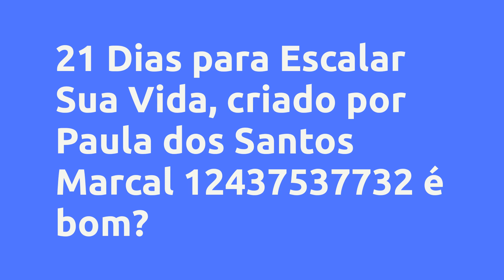(REVIEW) 21 DIAS PARA ESCALAR SUA VIDA - PAULA DOS SANTOS MARCAL 12437537732, VALE A PENA?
21 Dias para Escalar Sua Vida - Paula dos Santos Marcal 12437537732, Vale a Pena?

Um pouco sobre (informações do produtor):
E-book com 21 dias de atividades para sair da zona de conforto e mudar de vida. Tanto se fala de mudança de mentalidade mas como fazer isso na prática? Aqui está o guia para você começar a mudar sua mentalidade e sua vida. Este e-book proporciona mudanças que em 21 dias terá efeito sobre uma vida inteira.

Vantagens:

-Pagamento Seguro
-Acesso Imediato
-Várias Formas de Pagamento
-100% Online